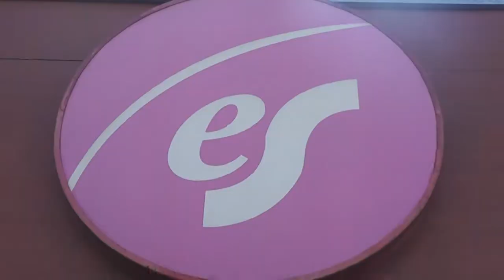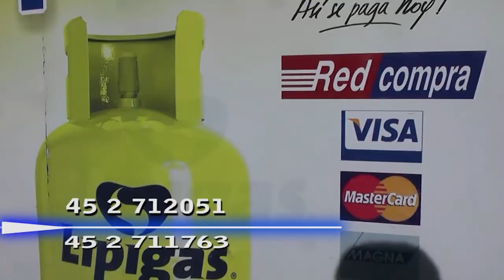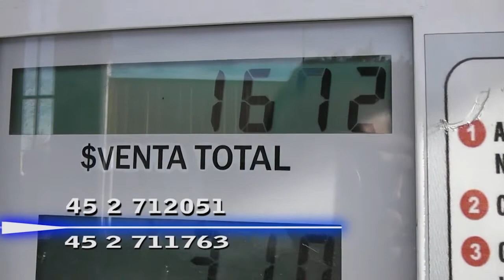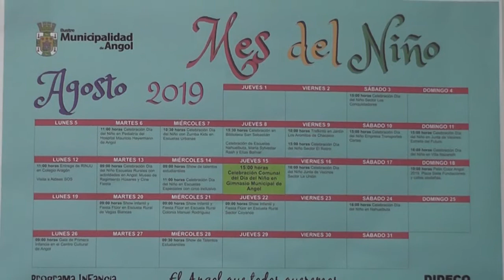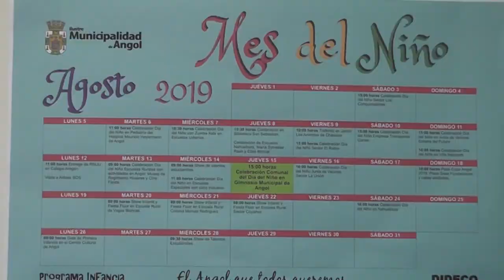NOTICIAS 1 DE AGOSTO 2019